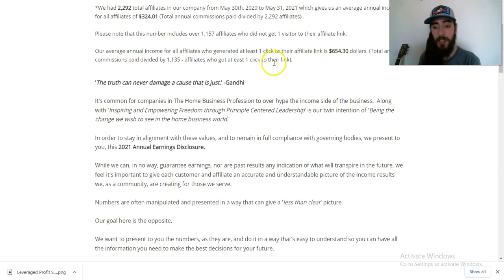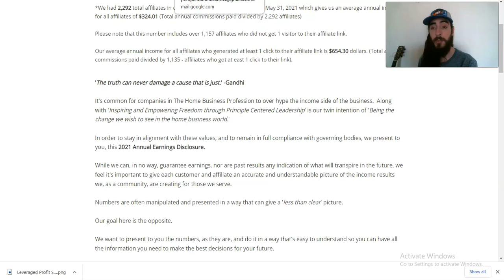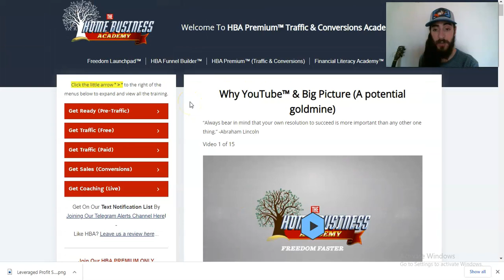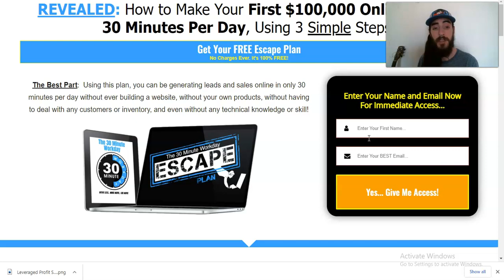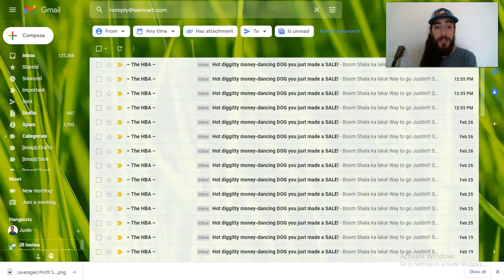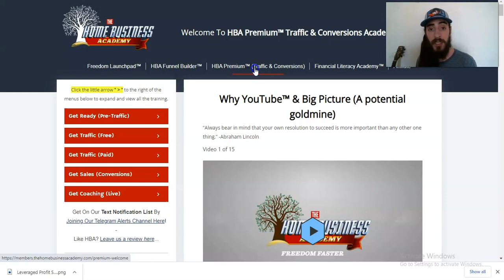30 Minute Workday Review and Results 2022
Are you looking for a 30 Minute Workday Review 2022 edition? To see if this home based business is right for you? In this video I will share with you the results I was able to achieve using the 30 minute workday escape plan.

0:01 30 Minute Workday Review 2022
0:20 30 Minute Workday Income Disclosure
0:34 30 Minute Workday Results
2:30 30 Minute Workday Premium Training
2:17 Who is the 30 Minute Workday For?
4:20 How to Get the 30 Minute Workday

Imagine... Working Less and Making More, So You Can Live The Life You Love and Dream About!

We've been conditioned for our entire lives that it's ok to walk away from our spouses, and kids, and loved ones all day long.

That it's ok to spend hundreds of thousands of dollars for houses we only sleep in.

That it's ok to ignore our burning desires to serve the people and communities, and causes that speak to our heart.

That it's ok to defer our hobbies to some future date when we're too old to even enjoy them.

That it's ok to spend 10X more time working than we do enjoying life, only to retire broke and needing government help to survive in our old age.

IT'S NOT!

And you're here on this page right now because you know it.

You know that you were meant to do more, be more, LIVE more.

It's time to stop just existing in a wake, work, eat, sleep zombie-like state... and start LIVING!

It's time to start living The 30 Minute Workday Lifestyle, and join thousands of Freedom Crusaders all over the world who have already decided to...

Work Less, and Live More!

This isn't some crazy get rich quick scheme, or bizopp, or trick to get you to join a cheesy system that will be outdated and gone in 90 days.

This is a real, principle based formula for creating LONG TERM, recurring income online doing something that you love...

That will free you and your family from the job prison for generations!

This is the step by step process that will allow you to create wealth in a way that gives you the time and freedom to spend with the people that you love...

Plus, serve the communities and causes that speak to your heart.

Every day that you spend not following your dreams is ROBBING you of the time you should be spending with your family.

It's stealing away the enjoyment you could be getting spending time in your hobbies.

It's keeping you away from serving the people, the communities, and the causes that NEED you right now, and that you feel called to help.

You will NEVER get this time back, but you can start making the most of the time you have left today.

It's time to stop giving your time away for literal pennies on the dollar.

It's time to stop fueling somebody else's dream... somebody like an employer who cares little or nothing about you.

It's time to click the button below and grab your FREE Escape Plan NOW...

And turn just 30 minutes per day into the life that you love and look forward to waking up to.

INCOME DISCLOSURE: Results are not average nor meant to serve as a guarantee of income. You should also expect that if you buy a product I recommend, I will be paid.

30 Minute Workday Bonuses
BONUS #1. Personal Coaching/Access ($997 Value)
BONUS #2. 12 Step Fast Start Guide Removes Confusion Instantly ($247 Value)
BONUS #3. Email Marketing Deliverability Training ($47 Value)
BONUS #4. My Personal Email Autoresponder Follow Up Series ($497 Value)
BONUS #5. Top 2 Favorite Paid Traffic Sources ($97 Value)
BONUS #6. How to Make a High Converting Capture Page ($47 Value)
BONUS #7. Recruit on Demand Script ($297 Value)
BONUS #8. Done-for-You Bridge Page Template to Automate Sales ($297 Value)
BONUS #9. Top 11 Video Ideas to Generate More Autopilot Leads Online ($29 Value)
BONUS #10. The 'Proven' 6-Figure Daily Marketing Checklist ($97 Value)
BONUS #11. My Personal YouTube Domination Course ($997 Value)